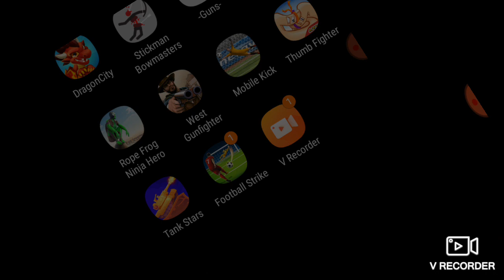Primeiro vidio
Felipe  neto